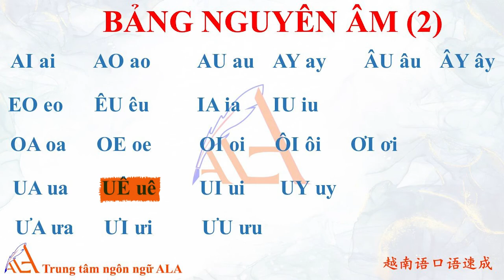[ALA]Bảng nguyên âm tiếng Việt (2) - 越南语元音表. (2)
Bảng nguyên âm tiếng Việt (2) - 越南语元音表. (2)
Tiếng Việt cho người Trung Quốc.

Trung Tâm Tiếng Trung ALA - Đà Nẵng

🏠Địa chỉ: K15/2 Phạm Ngũ Lão, Q.Hải Châu, Đà Nẵng
(đối diện chợ Cồn - cổng đường Hùng Vương)